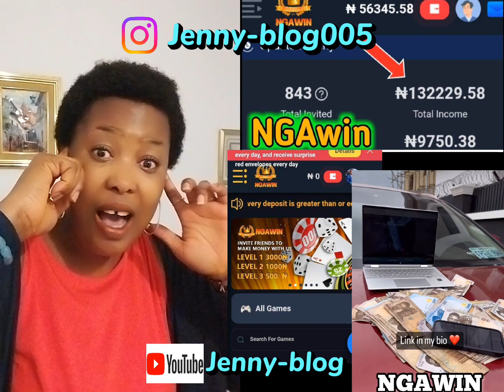unfollow anyone that ask you to play gamble with your hard earned money 💰